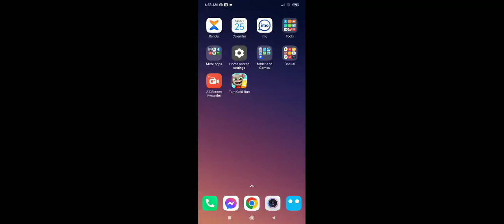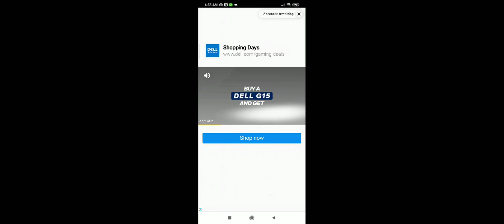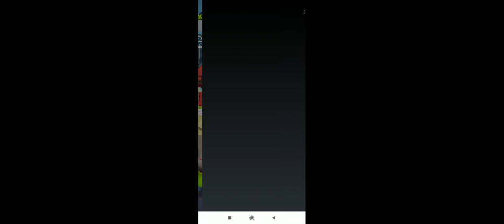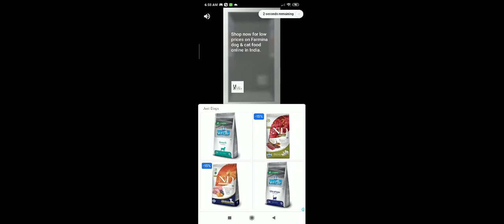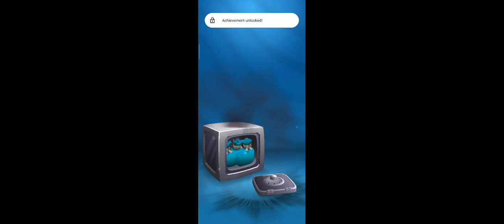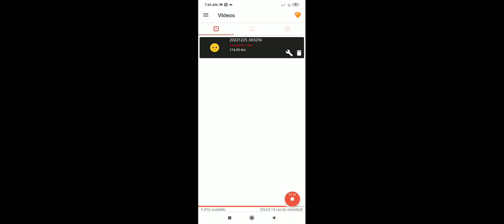I play Talking tom Gold run and I repair my place ❤️🥰😎